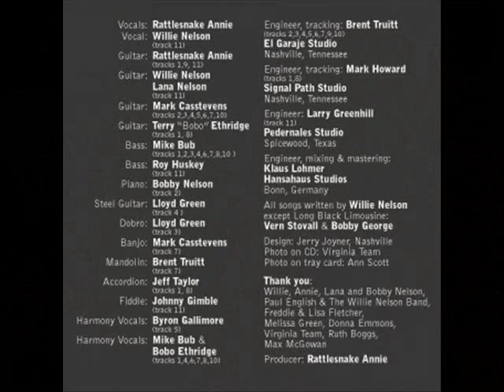Rattlesnake Annie & Willie Nelson - Long Black Limousine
From her CD "Rattlesnake Annie sings Willie Nelson"